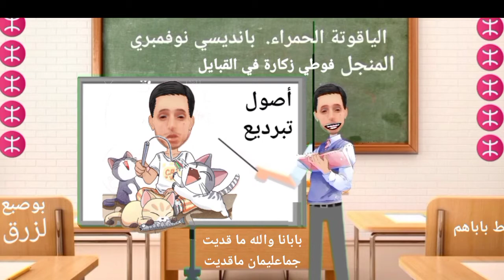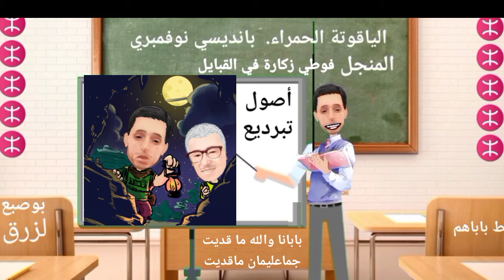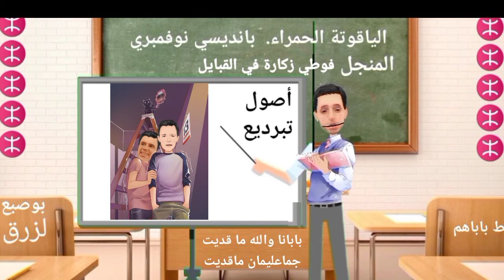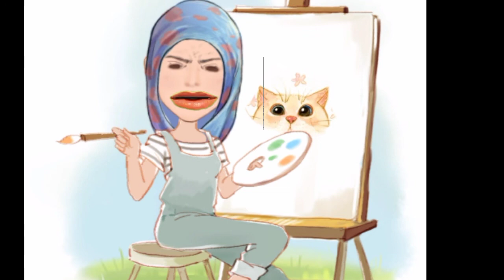المحلل فرشوش النرجسي